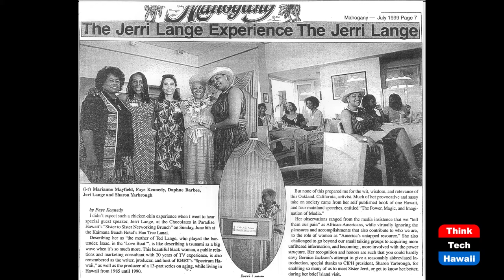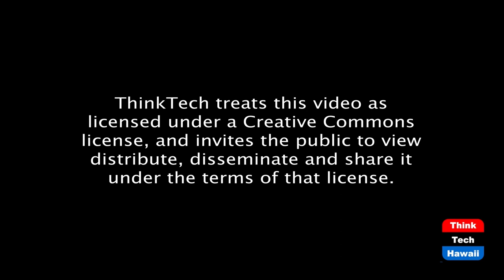JERRI A Black Woman's Life in the Media (Sister Power)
Celebrating & Honoring Jerri Lange.  The host for this episode is Sharon Thomas Yarbrough.  The guests for this episode are Carmen Stone, Roy Stone, Barbara Rodgers and Dee Johnson.

Women Women Women America's Greatest Untapped Natural Resource.  In a world hung up on keeping women in their designated space, and the pressures on the outer woman by social, economic and psychological actions, reinforced by our media, how can woman free herself? I think that we as women and image makers whether involved in media, public relations, advertising or big business and education can make a real contribution as we unwind the chains.  In fact, we have a responsibility to do so.  We must seek to change our image at home and abroad, as women and human beings.  But it must be more than just a good public relations job.  It must have the substance of change.